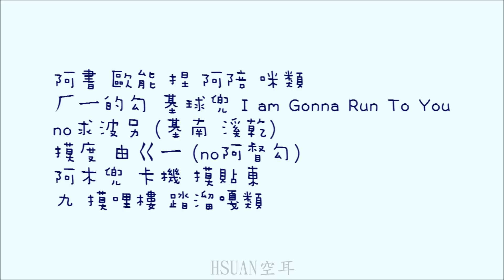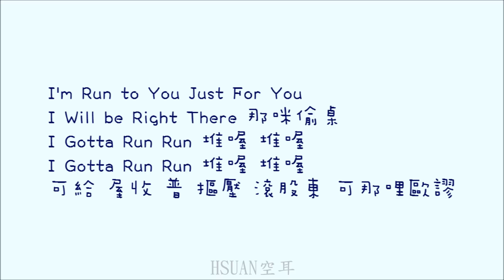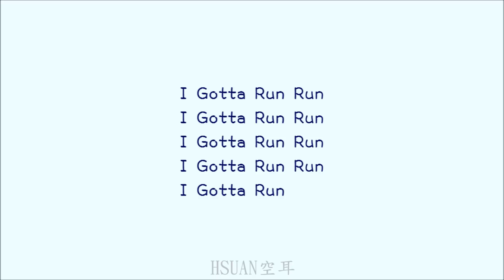[空耳] Ha Sung - RUN (武林學校OST)